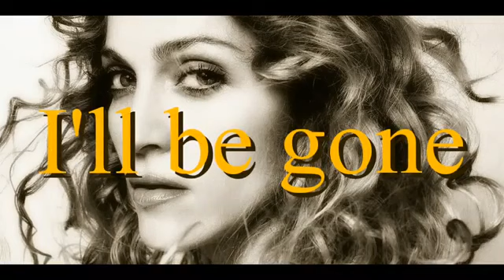Madonna feat. Babyface I'll Be Gone (Ray of light album unreleased song)